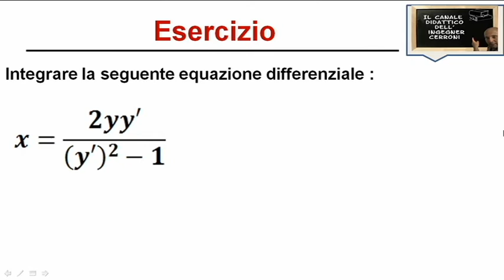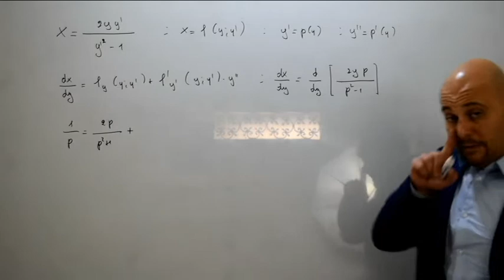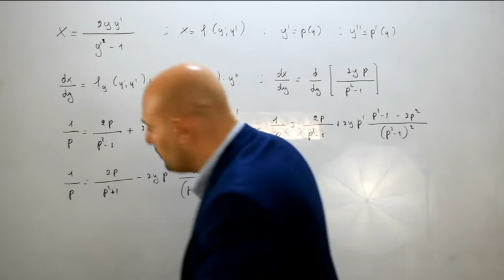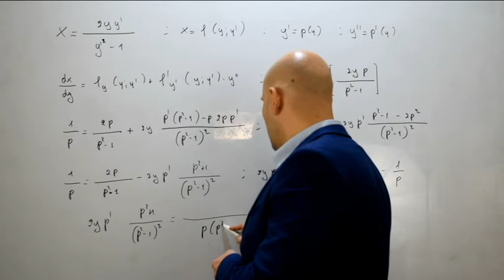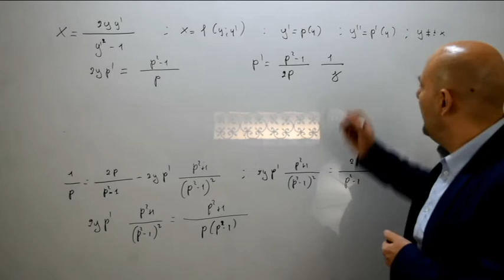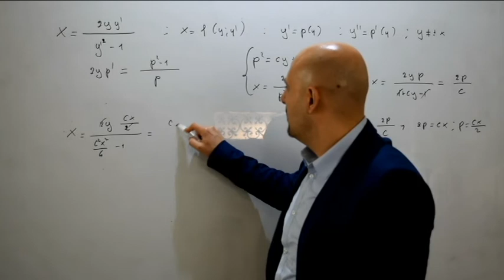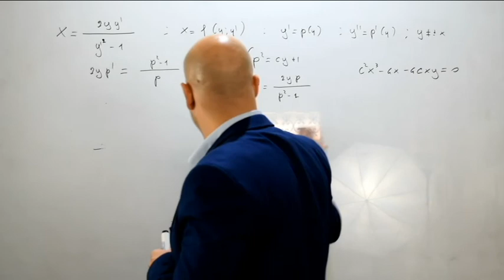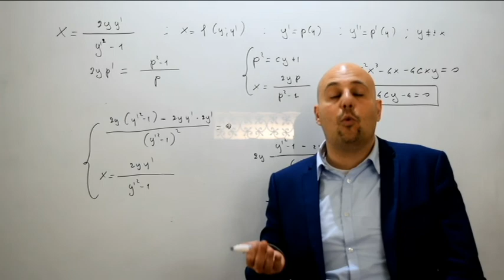Equazioni di forma non normale del tipo x = f ( y ; y' ) esercizi ( 87 )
Terzo video nel quale viene risolto un esercizio riguardante un'equazione differenziale di forma non normale del tipo y = f ( y ; y' ) .